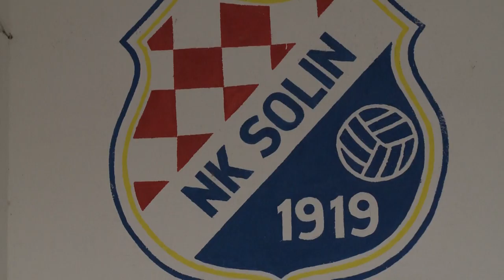Priča o Antoniju Repiću (Solin)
Priča o igraču Solina Antoniju Repiću.